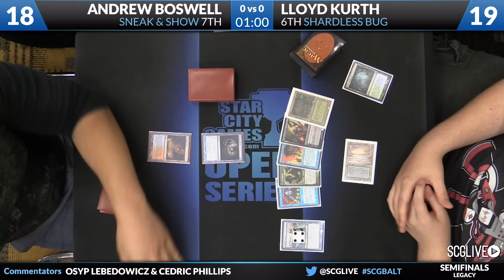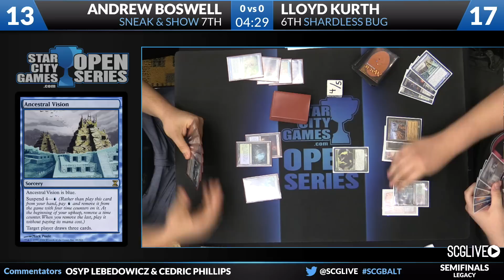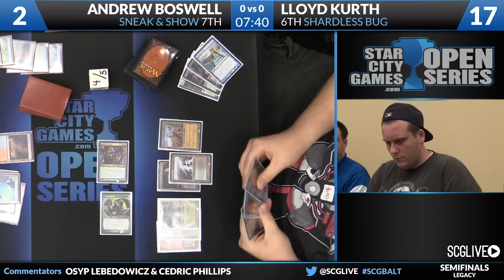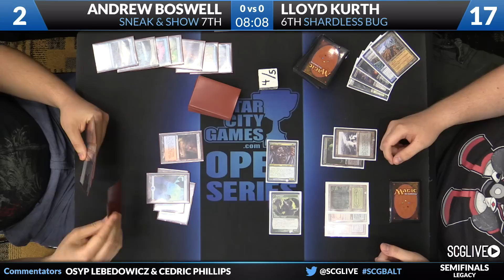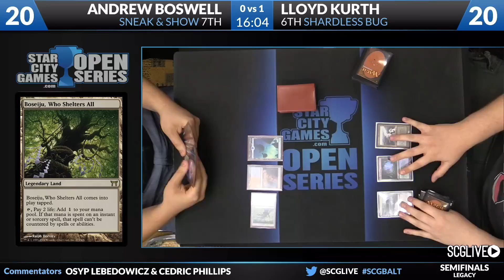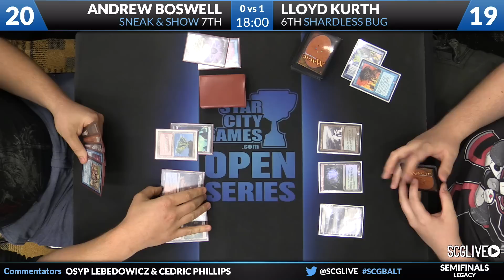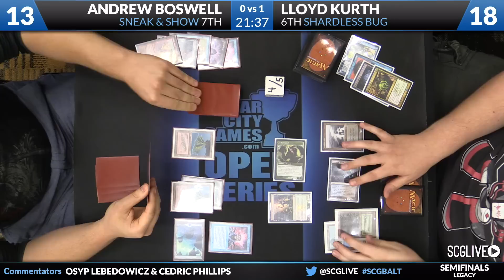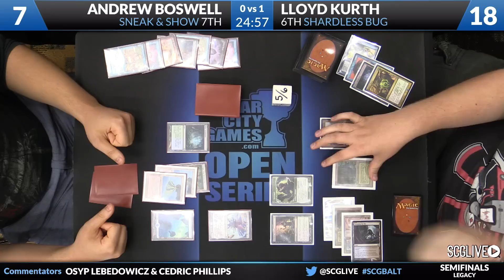SCGBALT - Legacy - Semifinals - Andrew Boswell vs Lloyd Kurth [Magic: the Gathering]